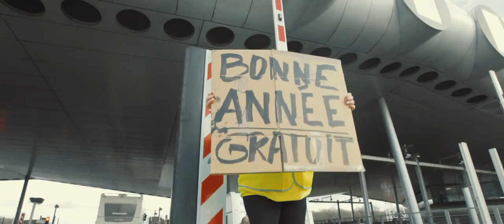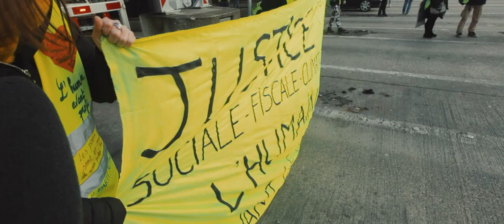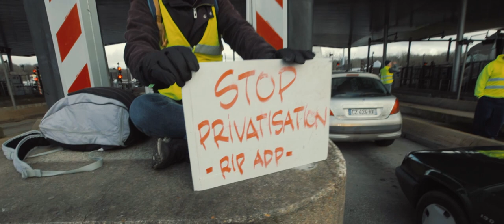Opération Péages Gratuits - Gilets Jaunes 2020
Gilets Jaunes 2020
04/01/2020